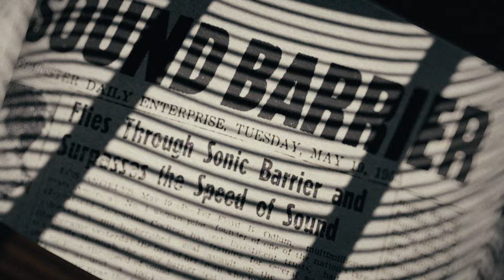Boom Supersonic : Overture Launch Film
I happened to follow Boom Supersonic online because I'm an insufferable nerd. Out of the blue the stars aligned and suddenly I'm working with them on the launch film for Overture.

They wanted an iconic and kinetic film to launch the final design for the iconic jet.

This was a massive team effort at Ntropic but it was a dream come true for me as who wouldn't want to work on a piece of history?

Production: Ntrōpic London

Director: Brian Williams + Aidan Gibbons

Executive Producer: Emily Rudge
Production Assistant: Amelida Celepija

Music & Sound Design: Denis Kilty

Recording Studio: Wave Studios London
Sound Engineer: Harry Butcher

Voice Agency: The Joneses’
VO Artist: Maria Teresa Creasey
Agent: Lizzie Doherty

Offline Editor: William Barnett